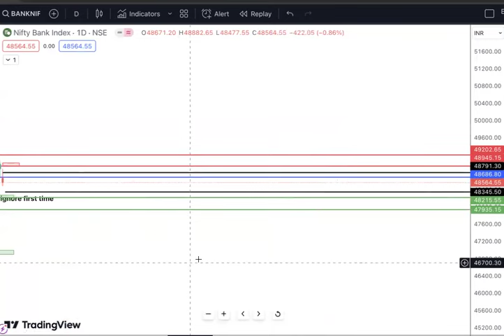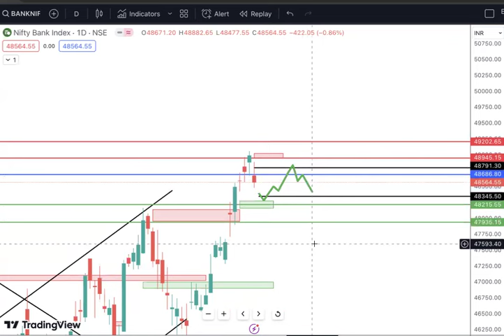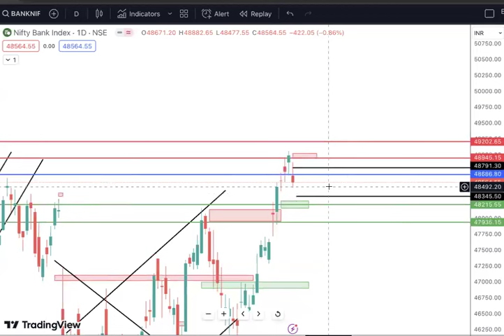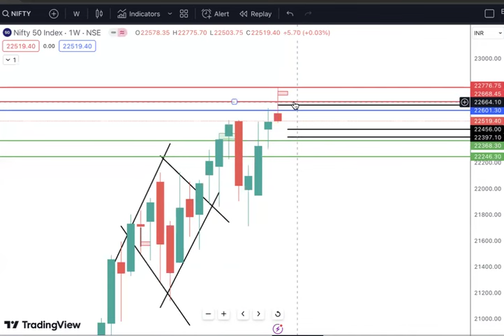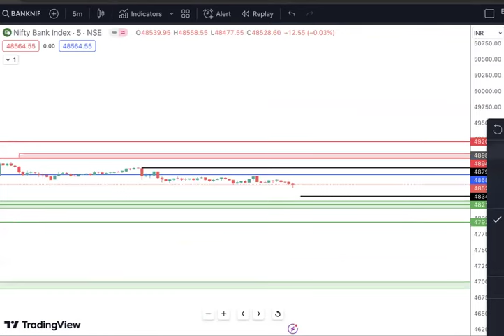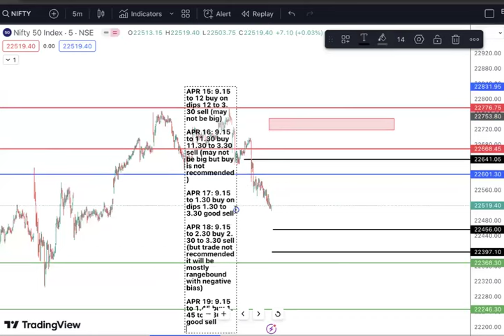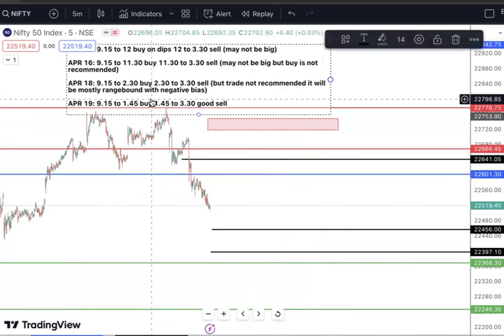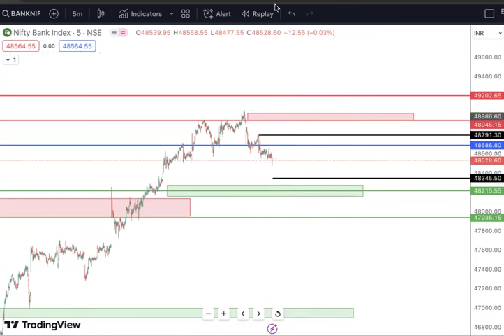EP#753 Nifty & Bank Nifty 15to 19 APR trade plan with high level astro timing